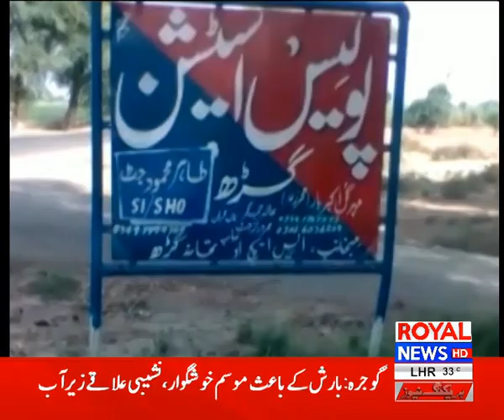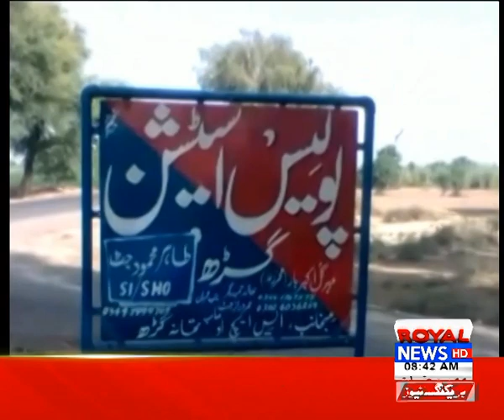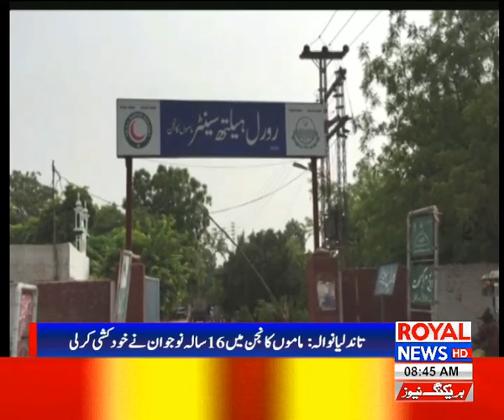Royal News 8am Bulletin 17 May 2019 P2